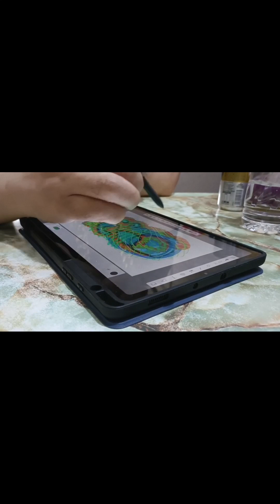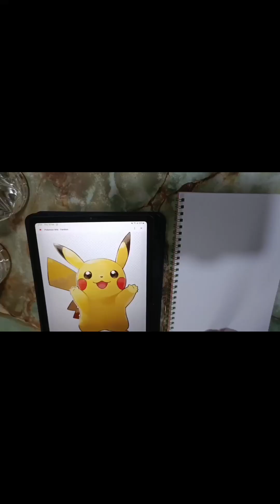First Weekly Quick Glance